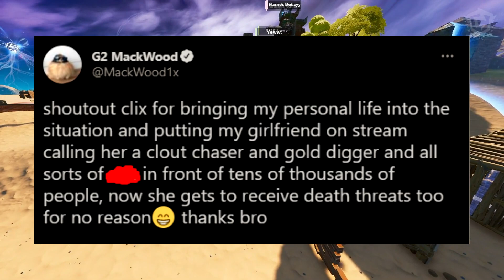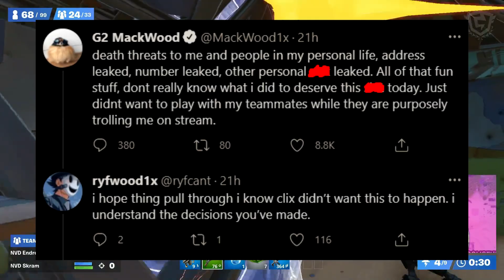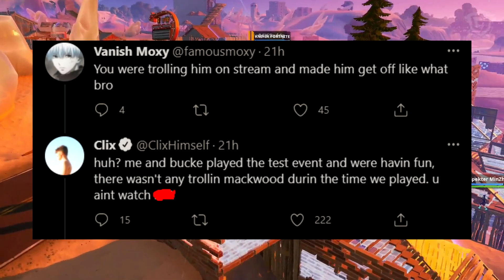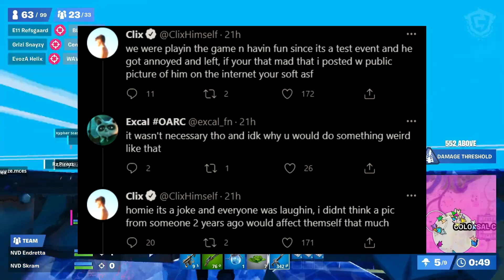This Drama NEEDS To End NOW! (Clix vs Mackwood)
use support a creator code "kngmarc"